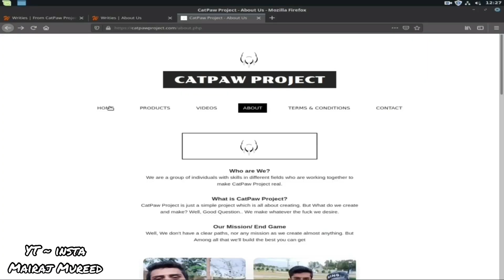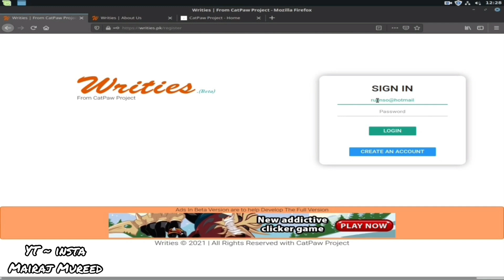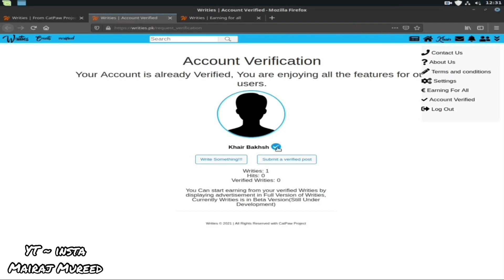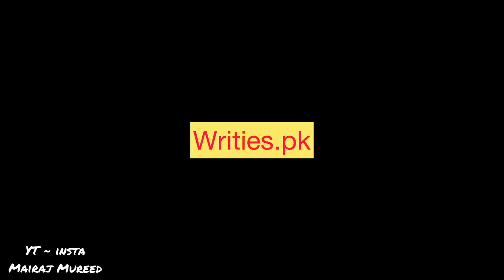Mand_e SaK vasHa'n Hoare Mosum - ھَور بِیت بَہار بِیت، مَیْش لِٹک دار بِیت | writies.pk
I am Mairaj Mureed, a  photographer, vlogger, and Film Maker based in district Kech, Makran Balochistan. I always explore you the beautiful and unseen stories of Balochistan through films & vlogs.

Note; Feel free to query at anytime and join me in my Instagram family.